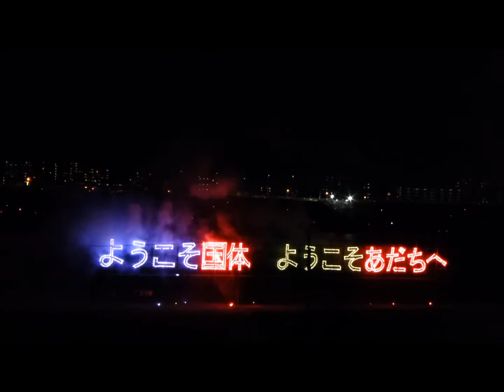足立の花火 '2013 ナイアガラの滝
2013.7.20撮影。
ブログも是非みてくださいね。